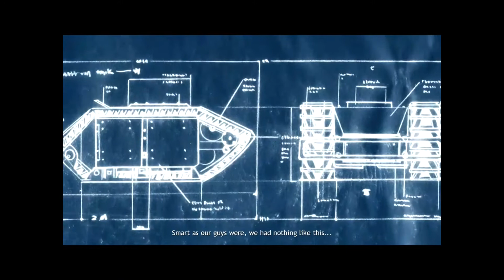Company of Heroes Videos in Hindis: Invasion of Normandy Campaign Playthrough Part 7 (St. Fromond )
Commentary in Hindi

This is the Invasion of Normandy (Original) campaign playthrough for Company of Heroes with Hindi commentary.

I am planning to complete all primary objectives and secondary objectives, as well as getting the award/badge/medal for each mission.
Loading times have been sped up to save time.

Graphics on ultra settings.

Mission 7: St. Fromond